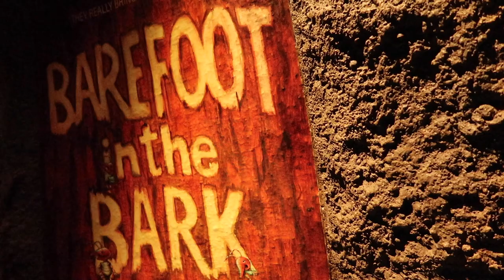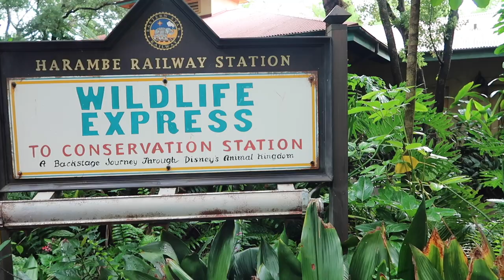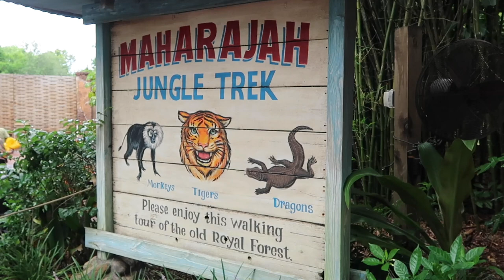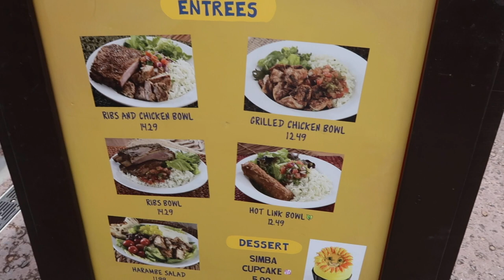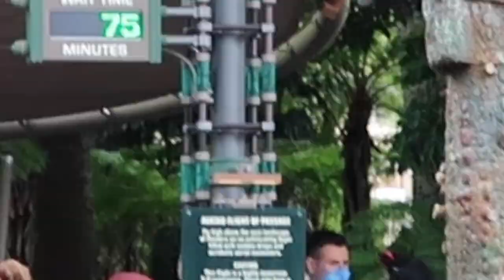SHORTEST ANIMAL KINGDOM WAIT TIMES | DISNEY WORLD 2021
In this Disney World vlog, Connor looks at the shortest Animal Kingdom wait times. You don't have to do your Animal Kingdom day just like this, but as far as short lines go, this is what Connor likes to do!

So come on some nature treks, Kali River Rapids, Dinosaur and more!